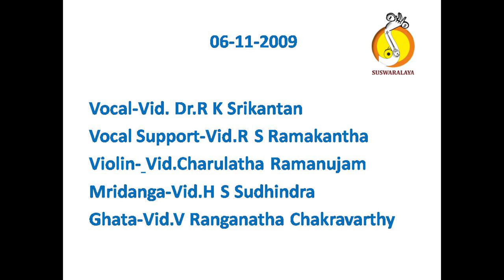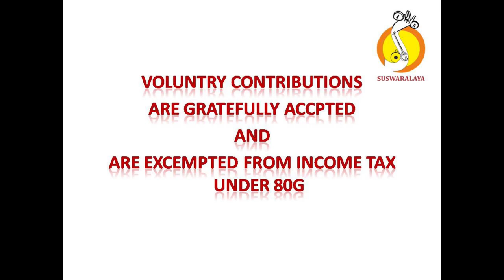3 GOWRISHAYA AARABHI TISHRA TRIPUTA MUTTUSWAMY DIKSHITAR